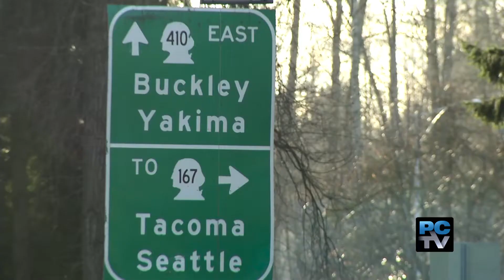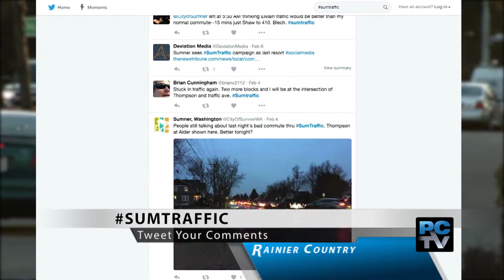Commuter Traffic in Sumner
Fifty feet in fifteen minutes...that's how some folks describe the traffic where State Route 410 connects with Sumner and Puyallup. It's a bottleneck where the new meets the old.